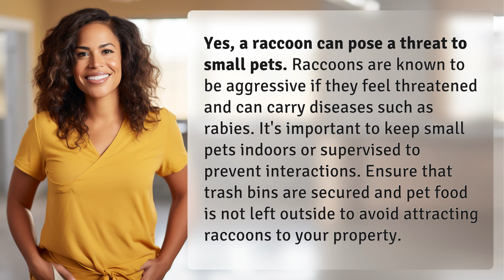Can a raccoon pose a threat to small pets?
Raccoons: Threat to Pets 👉 Raccoon Danger 👉 Learn how raccoons can pose a threat to small pets due to aggression and diseases like rabies. Keep pets indoors or supervised to avoid interactions and secure trash bins to prevent attracting raccoons.

Laura S. Harris (2024, July 2.) Can a raccoon pose a threat to small pets?
    🌐 AskAbout.video